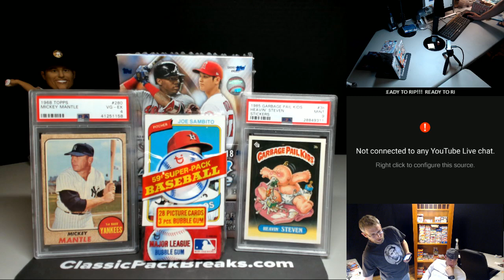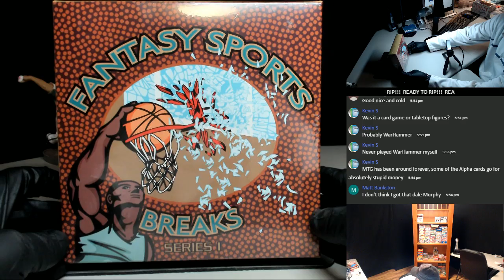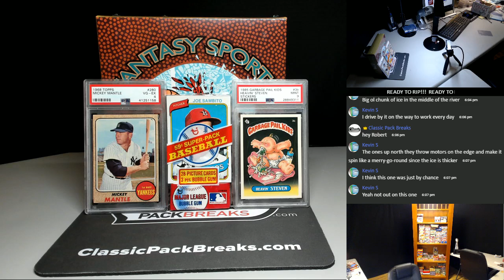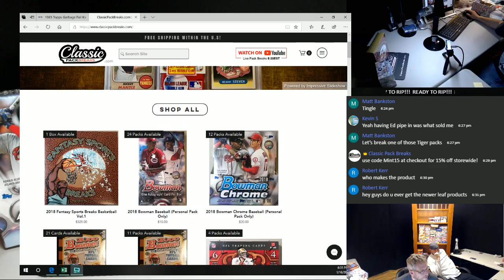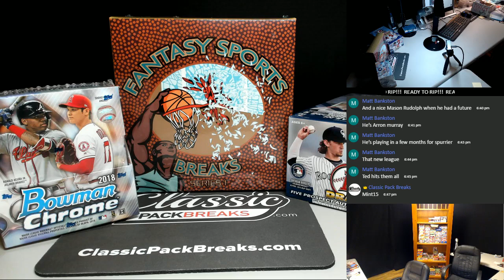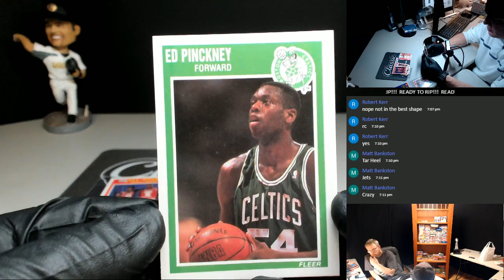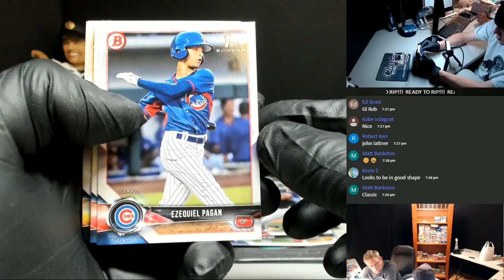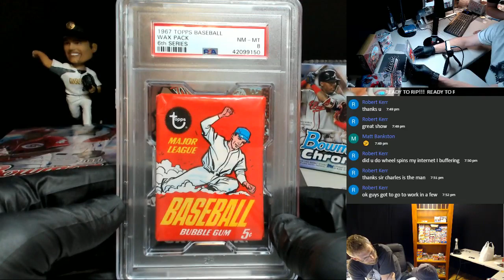#150 1954 Bowman Football, 1988 Fleer Basketball and more for Robert K.